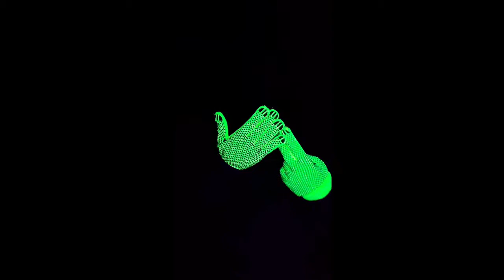Glowing Signs by DJ (ASL) - Even If by MercyMe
Sorry, I know it's been a bit, I'm on VACA!!